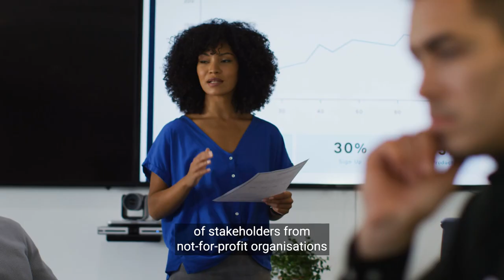Discover Global Environmental Change and Sustainability at the University of Birmingham